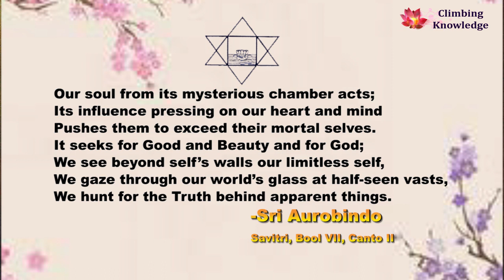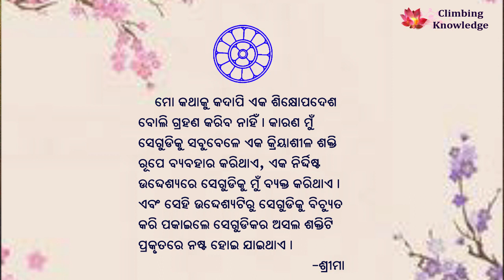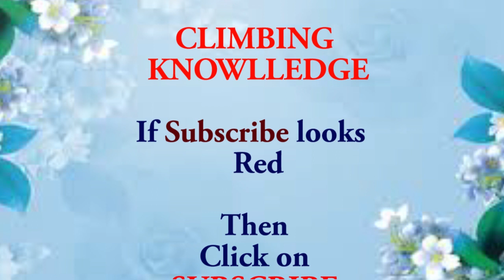The Psychic Being Soul Part 22 Has the Psychic any Power The MotherI Sri Aurobindo I ODIA